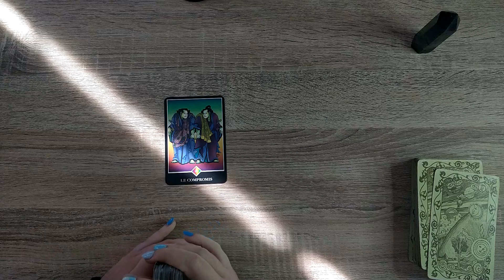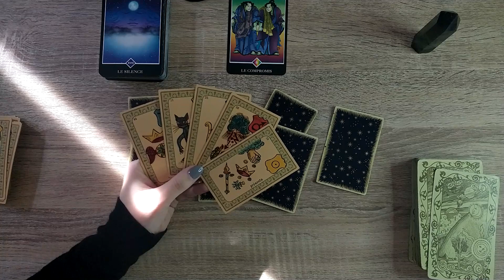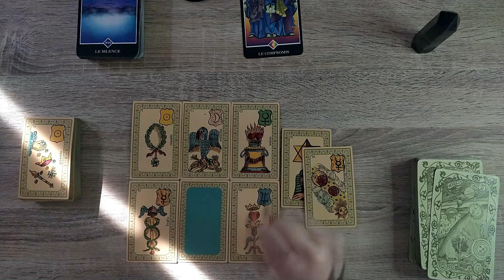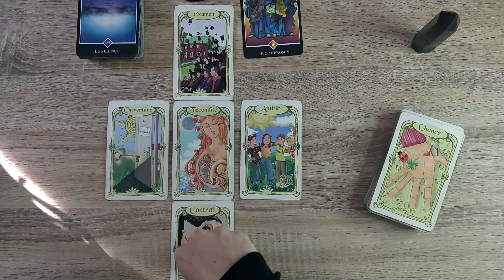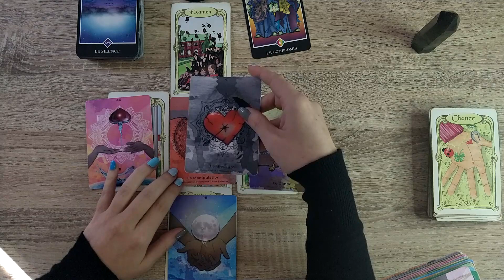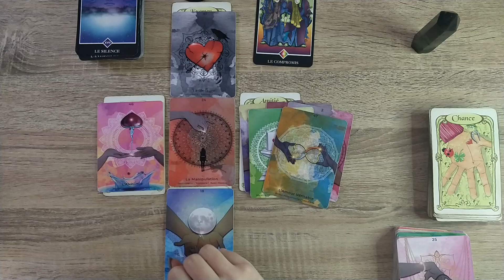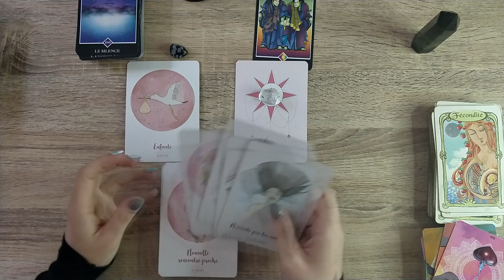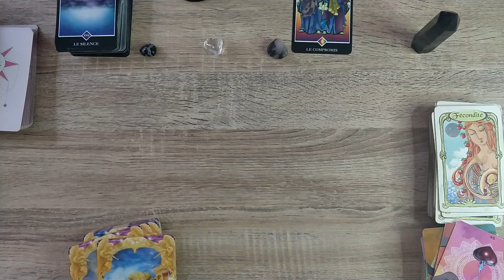Vendredi 1 er octobre 2021 Pour vivre heureux vivons cachés